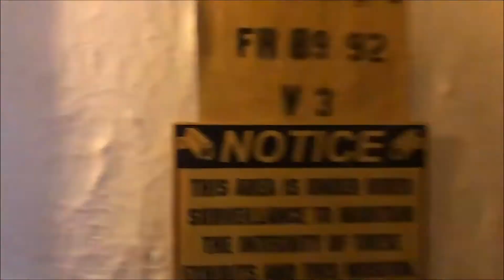Let's Get Two: Corpus Christi Hooks Unboxed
Great stuff from the Corpus Christi Hooks